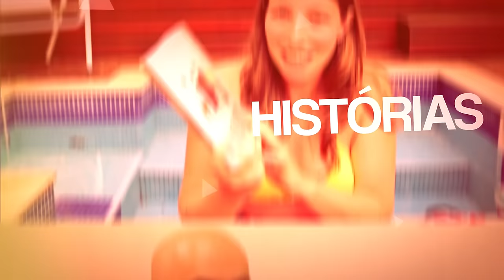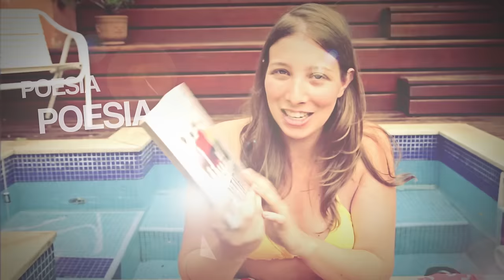[Bate-Papo] Desafio da Primeira Frase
Livia Piccolo e Denise Schnyder se desafiam num jogo onde elas tem de adivinhar o livro pela primeira frase dele.